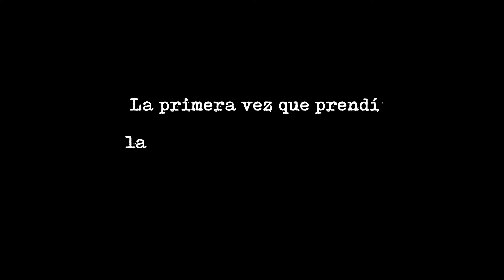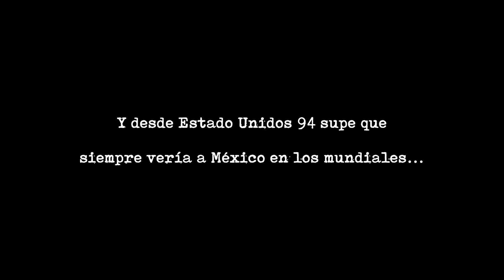Trailer La Geometría de la Euroforia